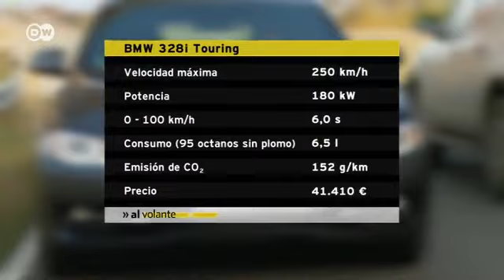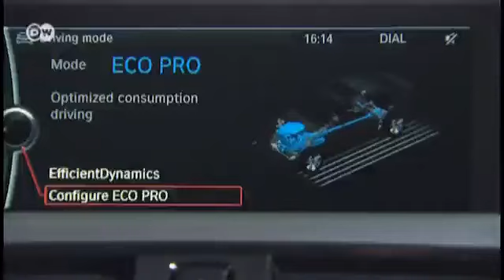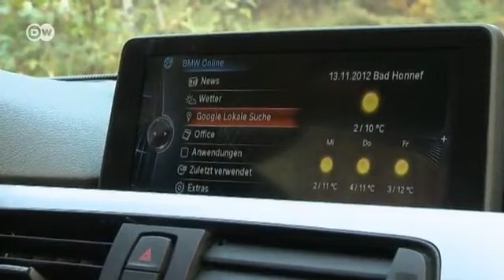De prueba: BMW Serie 3 Touring | Al Volante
Los modelos de la Serie 3 son los BMW más vendidos. Probamos el nuevo 328i Touring. El nuevo no viene, como los anteriores, con un motor de 2,8 litros ni seis cilindros. Este auto tiene bajo el capó un turbo cuatro cilindros de 2 litros, que, no obstante, genera 180 kilovatios de potencia. ¡Poder puro! (id/el)